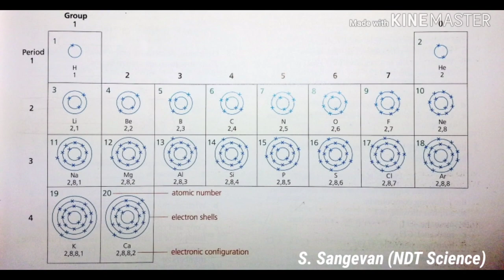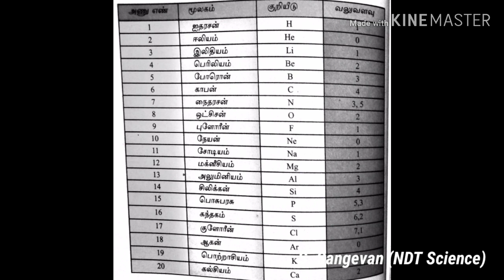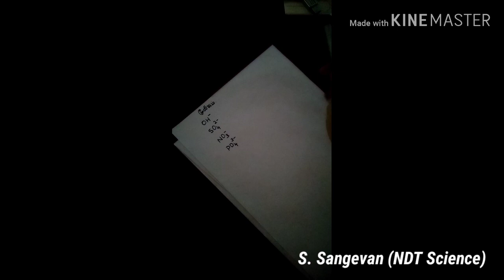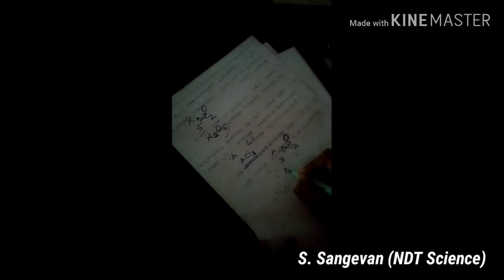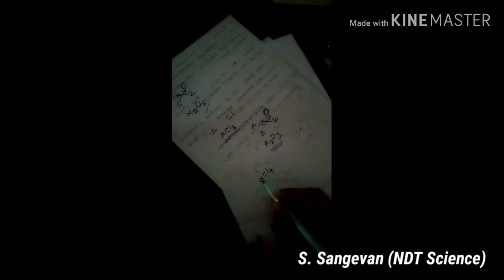" இரசாயன சூத்திரங்கள் அமைத்தலும் அவற்றுடன் தொடர்பான வினாக்களும்"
தரம்-10 "இரசாயன சூத்திரங்கள் அமைத்தல்"
"வினாக்கள்"

S. Sangevan